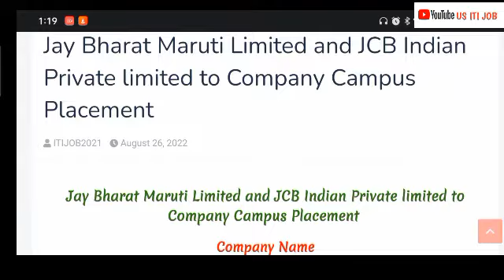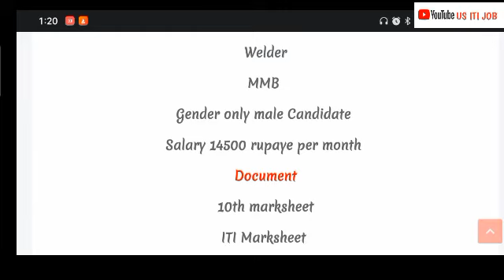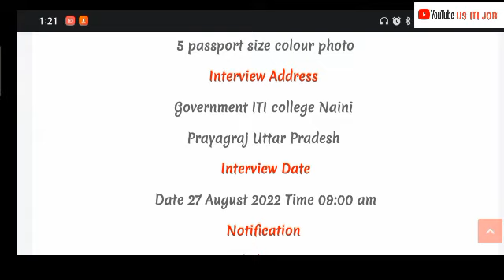HoW TO Jay Bharat Maruti Limited and JCB Indian Private limited to Company Campus Placement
Jay Bharat Maruti Limited and JCB Indian Private limited to Company Campus Placement

Company Name

 JCB Indian Private limited

 Jay Bharat Maruti Limited j

1 JCB Indian Private limited

Job profile

Apprentice and Technical

Qualification

ITI Pass Trade

Fitter Welder Electrician

Machinist Tool and die Maker

Turner Diesel Mechanical

Refrigerator intatement Mechanic Electronics

Apprentice Fresher 2019 to 2022

Training technical

 1 years experience 2018 to 2019

Salary Apprentice 12000 rupaye

Technical training 19780 rupaye per month

Age limit Apprentice 18 to 22 years

Training 18 to 24 years

Job location

Jaipur Rajasthan

2. Jay Bharat maruti limited

Qualification

ITI Pass out

Trade

Electrician

Welder

MMB

Gender only male Candidate

Salary 14500 rupaye per month

Document

 10th marksheet

ITI Marksheet

Resume

 5 passport size colour photo

Interview Address

Government ITI college Naini

Interview Date

Date 27 August 2022 Time 09:00 am

Notification